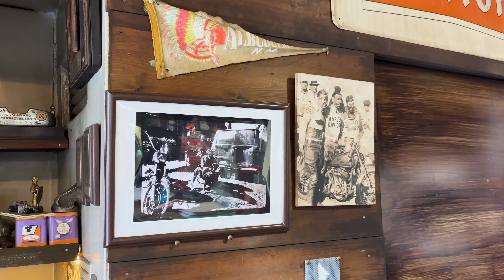UNBELIEVABLE! Tokyo Motorcycle Culture is Like No Other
Channel Partners:

XLMOTO: Fantastic quality riding gear, parts and more from a range of different brands. The UKs Largest online motorcycle store!

Welcome to the first video within my travel series, today I check out some the coolest motorcycle spots in Tokyo Japan, including Brat Style, and Spice Motorcycles where I got to ride and extremely cool Harley-Davidson Chopper build!